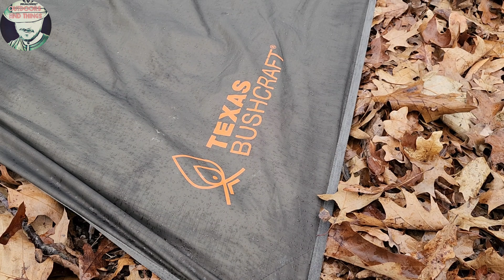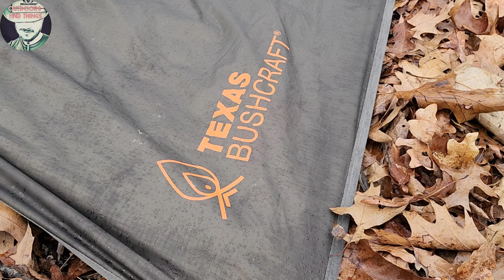cowboy camping in the woods, light rain, grilled cheese over the fire and wonderful scenery